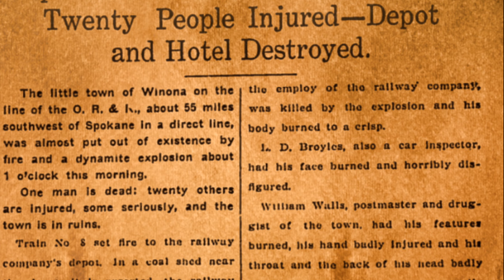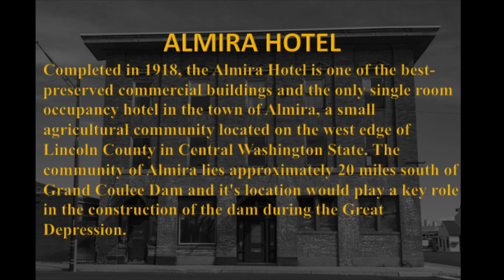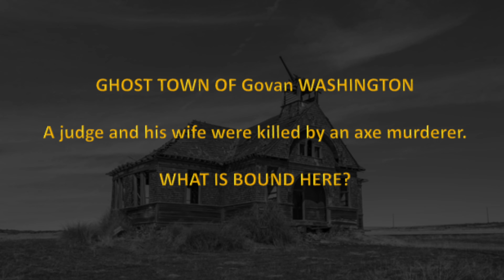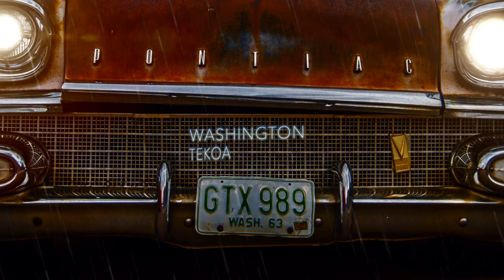Ghosts Bound to Washington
ghost motels, barns, houses